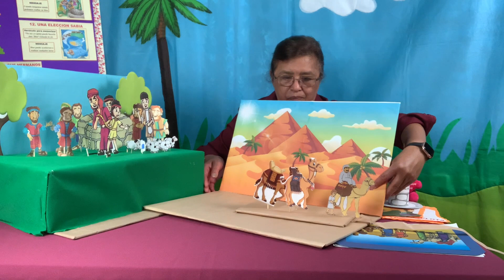INFANTES - ¿A QUIEN LE PREOCUPA?-JOSE ES VENDIDO POR SUS HERMANOS=IDEAS # 10- MINISTERIO INFANTIL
Compartimos algunas ideas para la historia cuando Jose es vendido por sus hermanos. ideas para el diorama, versiculo y algunas actividades.

Te compartimos las paginas que tenemos, puedes unirte